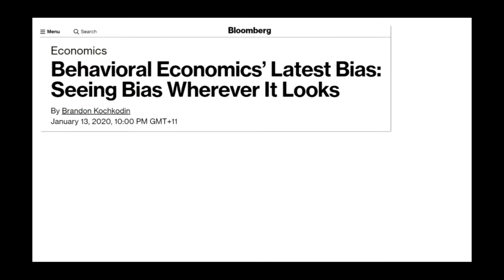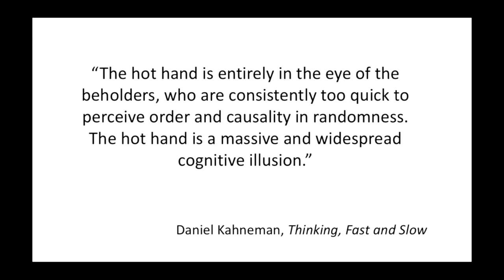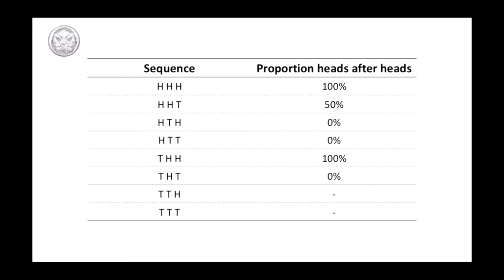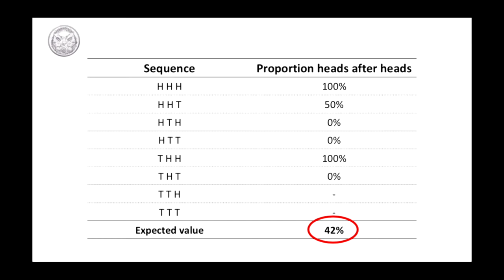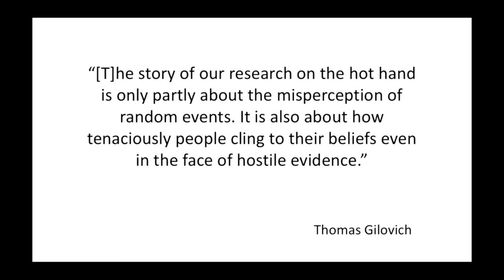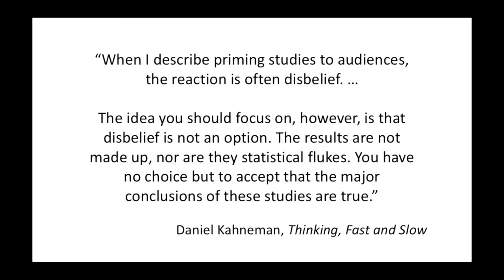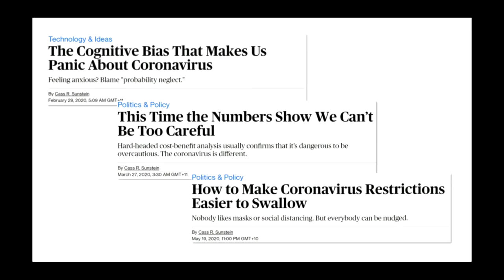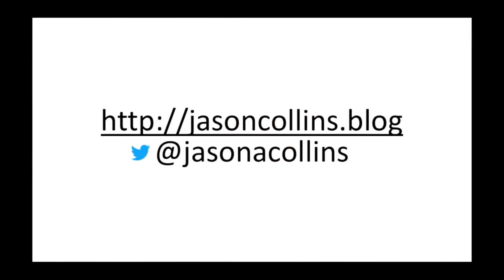Jason Collins - Aren't We Smart, Fellow Behavioral Scientists!? | Nudgestock 2020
Jason Collins, co-founder of PwC Australia's behavioural economics practice, shares how in trying to make sense of our behaviour we can inadvertently overlook critical assumptions, in his talk "Aren't we smart, fellow behavioural scientists!?" at Nudgestock 2020